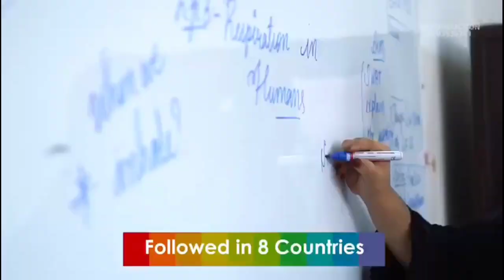Bilkis Bano Case AIMIM Chief Asaduddin Owaisi Reacted on BJP Help to Released the Accuseds.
Bilquis Bano Case AIMIM Chief Asaduddin Owaisi Reacted on BJP Help to Released the Accuseds.